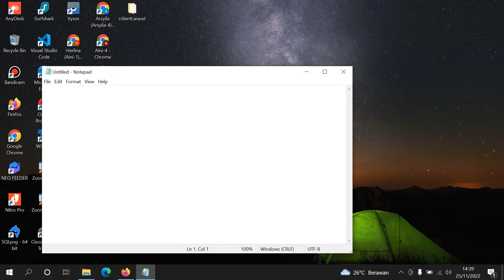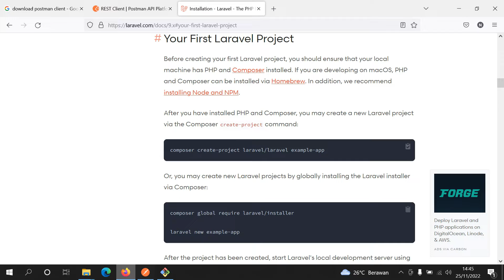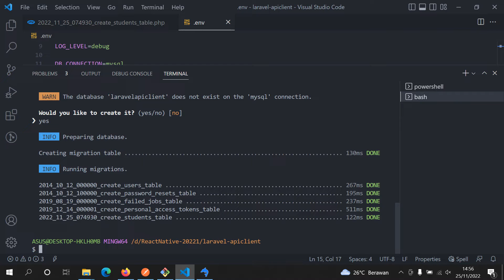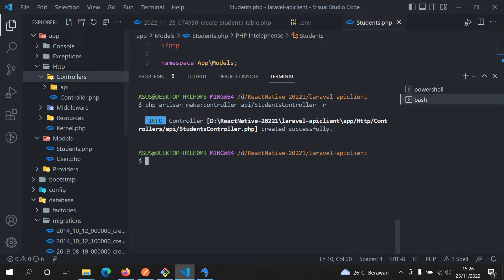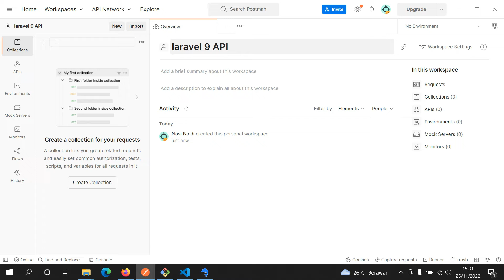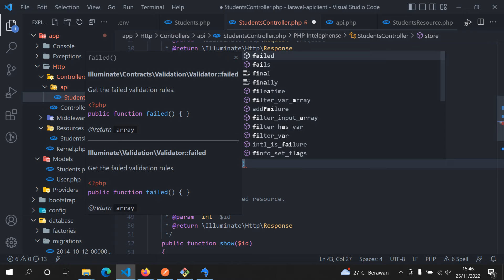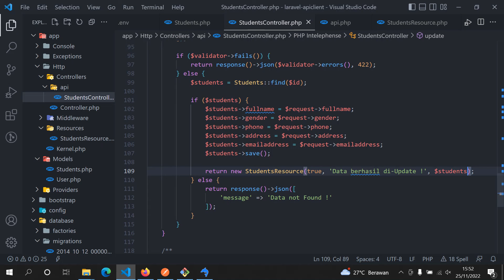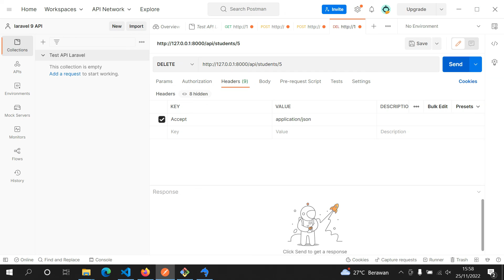Tutorial Membuat CRUD Restful API Dengan Laravel 9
Halo teman-teman semua, kali ini kita coba membuat playlist baru mengenai Laravel 9 dan React Native. Video pertama ini, kita bahas terlebih dahulu cara membuat restapi dengan laravel 9.
Yuk disimak sampai selesai ya..!!